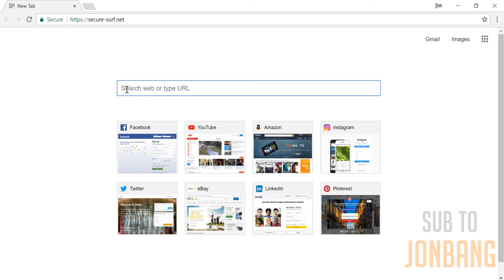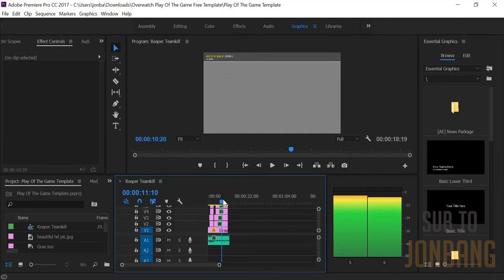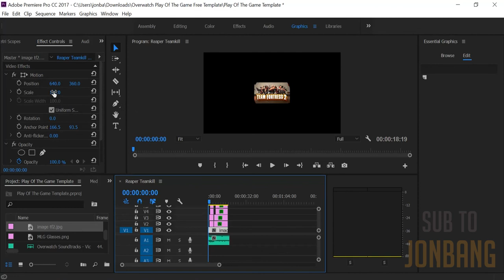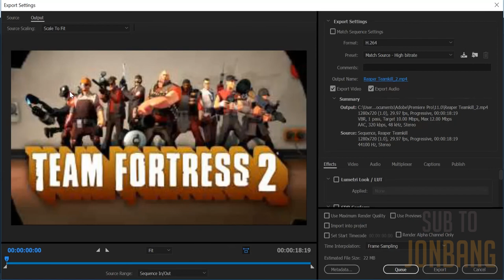Free Play Of The Game overwatch template (frame by frame Accurately animated) in Premier Pro